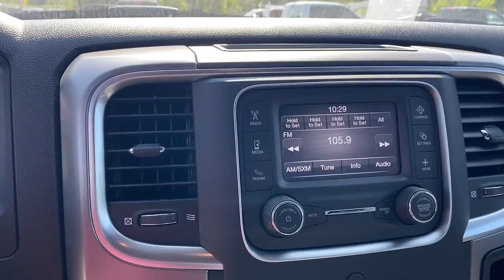2021 Ram 1500 Classic Springdale, Fayetteville, Rogers, Bentonville, AK MS571529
Delmonico Red Pearlcoat New 2021 Ram 1500 Classic available in Springdale, Arkansas. Servicing the Fayetteville, Rogers, Bentonville, AK area.
2021 Ram 1500 Classic Warlock - Stock#: MS571529 - VIN#: 1C6RR7GT4MS571529

Delmonico Red Pearlcoat 2021 Ram 1500 Classic Warlock 4WD 8-Speed Automatic HEMI 5.7L V8 Multi Displacement VVTbrbrRecent Arrival!brbrbrAll Internet Prices include maximum stack of manufacturer incentives available, including owner loyalty and subprime finance cash. Most incentives stacks include incentives that require financing. WAC as necessary. APR specials not eligible with internet pricing. McLarty Daniel Advantage and dealer accessories not included. Preowned offers are time limited and first-come first-serve; see dealer for details. McLarty Daniel Price on pre-owned vehicles requires vehicle financing through the dealership. Tax, tag & title not included and must be paid by purchaser. Listed pricing does not include dealer adds. Price includes: $1000 - Case Construction Equipment Bonus 40CM1B. Exp. 01/04/2022 $1000 - Southwest 2021 Retail Bonus Cash SWCMA1. Exp. 08/31/2021 $2000 - National 2021 Bonus Cash 21CMA. Exp. 08/31/2021 $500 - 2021 FIRST RESPONDER BONUS CONSUMER CASH 47CMA9. Exp. 01/04/2022 $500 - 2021 National Retail Consumer Cash 21CM1. Exp. 08/31/2021 $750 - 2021 National Non-Prime Retail Bonus Cash 21CM1V. Exp. 08/31/2021 $750 - Chrysler Capital 2021 Bonus Cash 20CM5. Exp. 08/31/2021